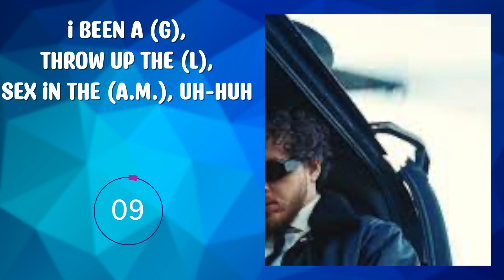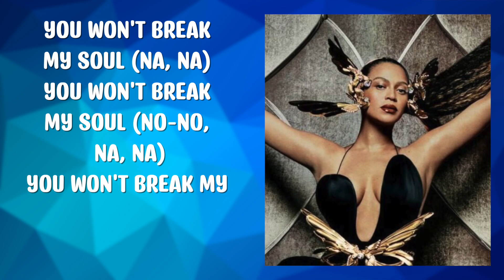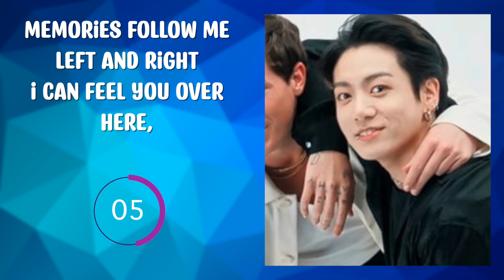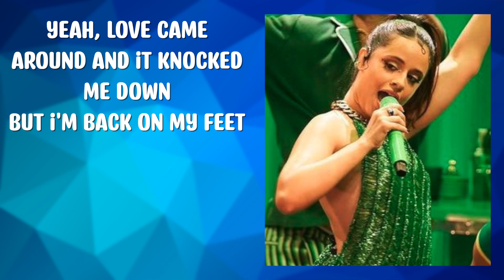Today's Top Hits|| Finish the Lyrics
Try to finish the lyrics from Today's Top Hits's songs.